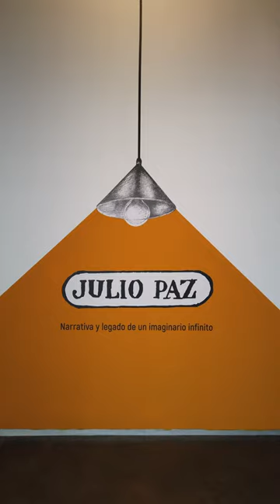Museo Sivori Part 2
Join me as we have a short look at another exposition in the Sivori Museum